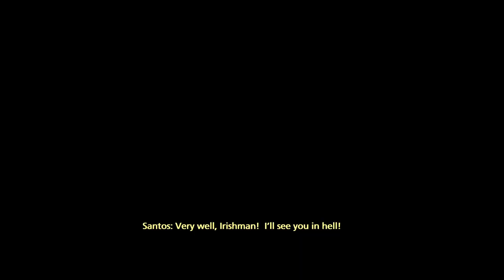Let's Play The Saboteur Episode 23 - European Mutt